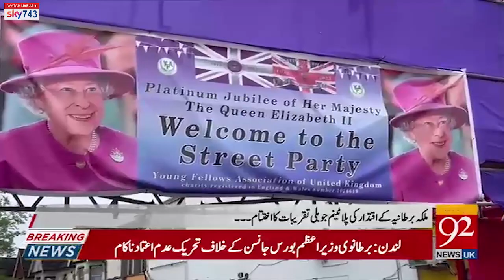Overseas Pakistanis Strong Reaction !! | Bulletin | 09:00 PM | 06 June 2022 | 92NewsUK